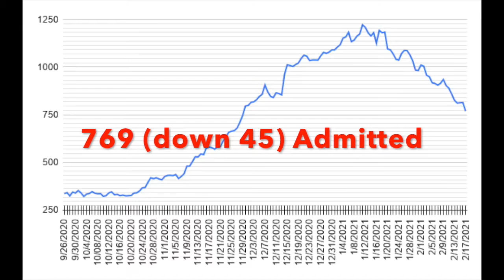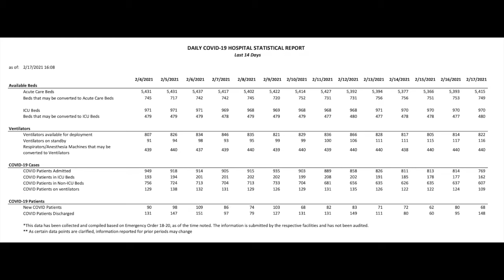2-17-2021 Covid-19 Pandemic & Vaccination Update Miami-Dade County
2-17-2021 Covid-19 Pandemic & Vaccination Update Miami-Dade County
Miami-Dade County Website to Sign Up for Covid-19 Vaccine

2/17/2021

Miami Herald Article Reporting Rise:
of Positive Tests Continues to Increase 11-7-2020 Miami-Dade County Update Covid-19

EMAIL THESE LEADERS:
Ron Desantis (Florida Governor)